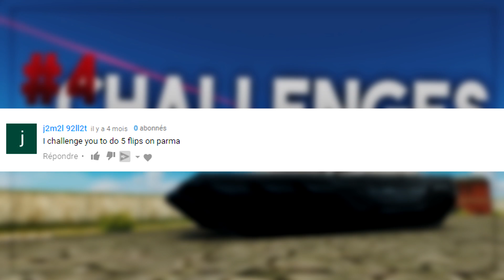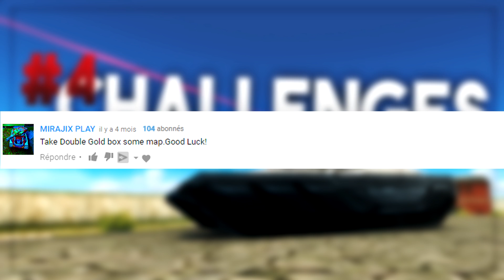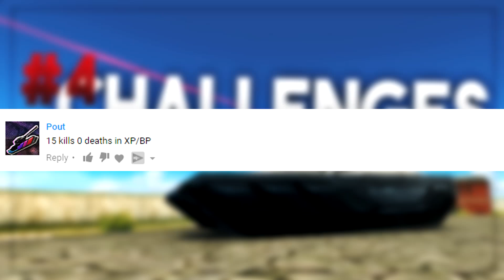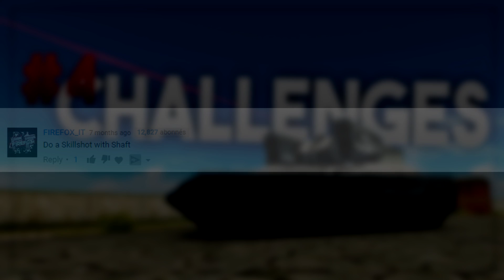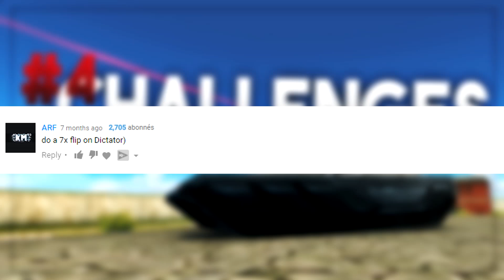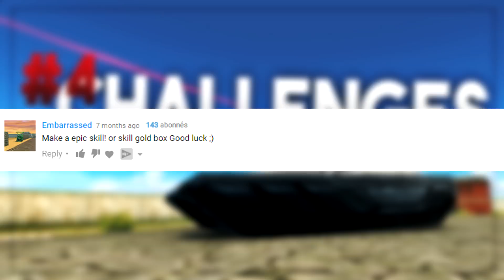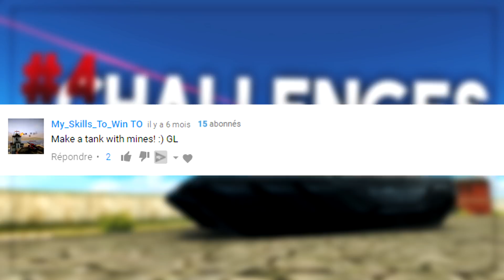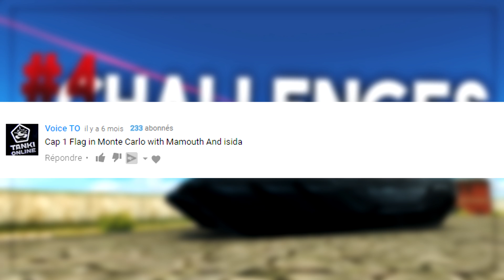Tanki Online - Challenges #4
Hey There A new Video Is Out!
♦ Recorder : Fraps - action
♦ Editor : Sony vegas pro 13 | After effects
♦ Music From : NCS